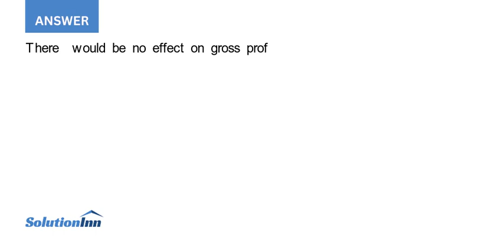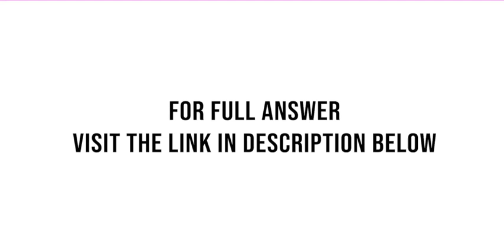Refer to the preceding problem Suppose 100 extra units had been acquired on December 30 20X8 for ...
Refer to the preceding problem. Suppose 100 extra units had been acquired on December 30, 20X8, for $80 each, a total of $8,000. How would net income and income taxes have been affected under FIFO and under LIFO? Show a tabulated comparison.In preceding ...